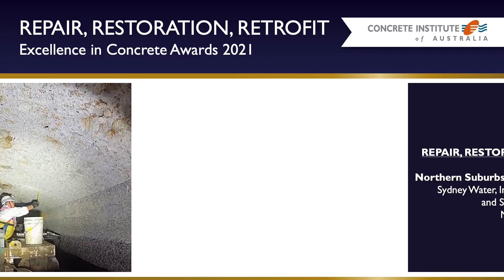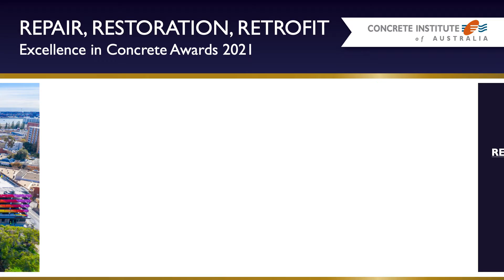Awards for Excellence in Concrete 2021 - Repair